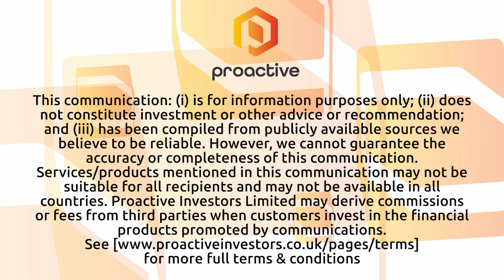Petro-Victory Energy Corp Accelerates Brazilian Operations with Workover Rig, Set for Exciting 2024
Petro-Victory Energy Corp CEO Richard Gonzalez recently shared exciting news with Steve Darling from Proactive regarding the company's operations in the São João field. The timely arrival of the SPT-129 workover rig at the São João field has set the stage for a significant development in the company's workover program.
The workover program, which has commenced ahead of schedule, is geared towards unlocking new oil production potential from a total of 14 additional zones within three productive wells. This proactive approach reflects Petro-Victory Energy Corp's commitment to optimizing its operations and maximizing its oil production capabilities.
Gonzalez elaborated on the São João field's substantial potential, emphasizing that it boasts total proved plus probable oil reserves amounting to an impressive 1.9 million barrels of oil. These reserves carry a substantial NPV10 valuation of USD $73.5 million, underscoring the financial value of the assets within the São João field.
The workover program is set to test new zones within the wells, with the following distribution: SJ-11 Well covering 21.8 meters across six zones, SJ-01 Well spanning 32.2 meters across five zones, and SJ-06 Well encompassing 12.4 meters across three zones. This strategic approach to exploring multiple zones demonstrates the company's commitment to maximizing the field's production potential.
Throughout the year, Petro-Victory Energy Corp has also undertaken substantial expansions in production facilities and storage capacity. These proactive measures are aimed at ensuring that the company is well-prepared to accommodate the increased production that will inevitably result from the ongoing workover program.
In summary, Petro-Victory Energy Corp's announcement of the commencement of the workover program at the São João field reflects the company's dedication to optimizing its operations, unlocking the field's full potential, and maximizing the value of its oil reserves. With a forward-looking approach and strategic investments in infrastructure, the company is well-positioned to capitalize on the opportunities presented by this exciting phase of growth in its operations.